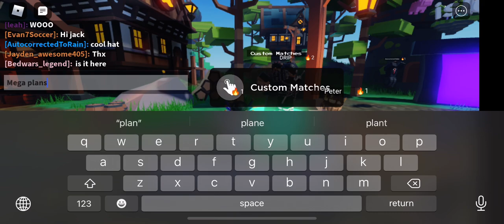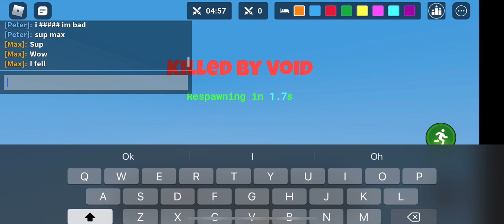Max and peter 1v1